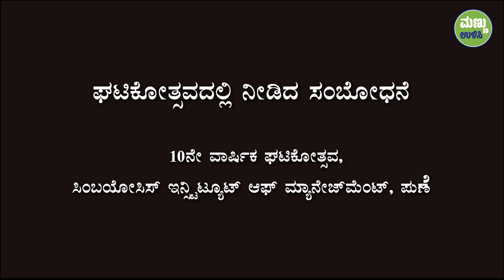ನಿಮ್ಮ ಜೀವನವನ್ನು ಸುಲಭವಾಗಿ ನಿರ್ವಹಿಸುವುದು ಹೇಗೆ? [ಸಂಪೂರ್ಣ ಡಿವಿಡಿ] | Inner Management [Full DVD]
ಪ್ರತಿಷ್ಠಿತ ಮ್ಯಾನೇಜ್ಮೆಂಟ್ ಸಂಸ್ಥೆಯೊಂದರ ಘಟಿಕೋತ್ಸವದಲ್ಲಿ ಮಾತನಾಡಿದ ಸದ್ಗುರುಗಳು ತಮ್ಮದೇ ನಿಯತಿಯ ಒಡೆಯರಾಗುವಂತೆ ಮಾಡುವ 'ಆಂತರಿಕ ನಿರ್ವಹಣೆ' ಎನ್ನುವ ಇನ್ನೊಂದು ನಿರ್ವಹಣೆಯ ಅವಶ್ಯಕತೆಯ ಕುರಿತು ಹೇಳುತ್ತಾರೆ.